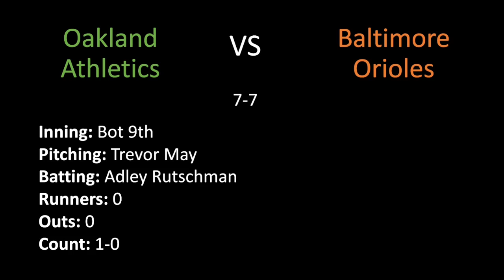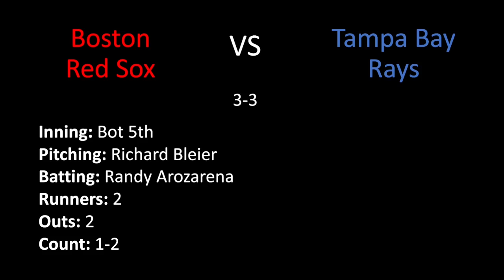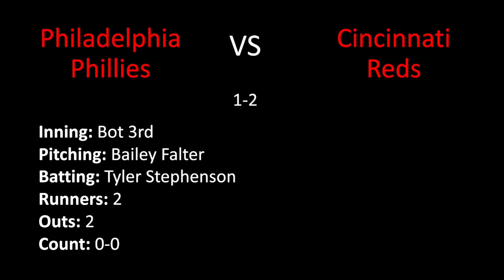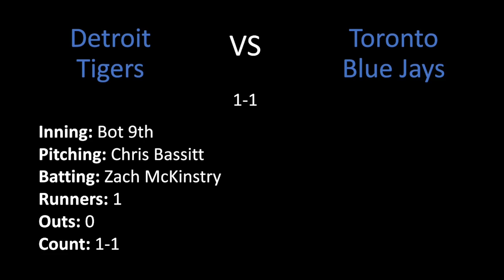MLB Game Winning Run April 13 | ASMR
MLB game highlights of the plays that scored the winning run on Thursday April 13, 2023.  The calls for these plays are crafted based on the box score, play-by-play, other numerical data and my imagination. I didn't watch or listen to any replays, so my descriptions may be inaccurate. Occasionally I will know how a play occurred from watching a game live, but I don't actively find replay footage.